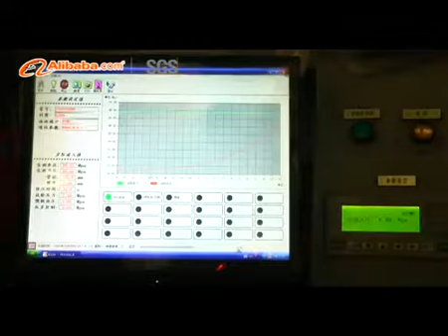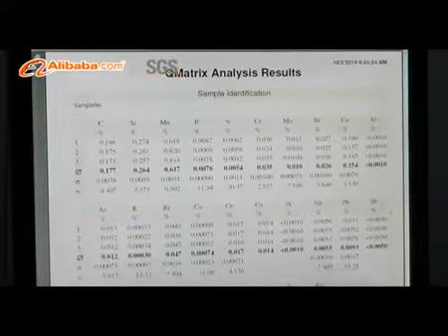Ruijie steel pipe company's introduction with SGS and alibaba vertification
Our company has acquired SGS and alibaba vertification, More compnay's News please visit our offical